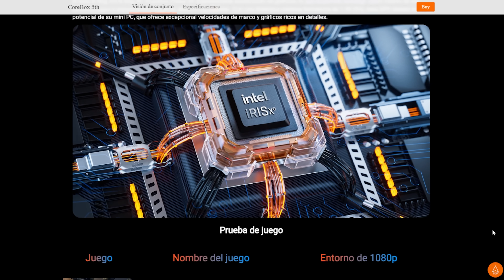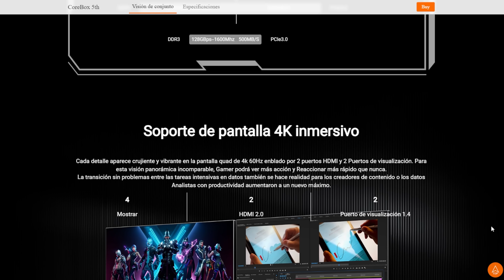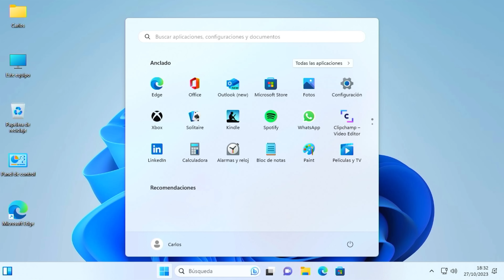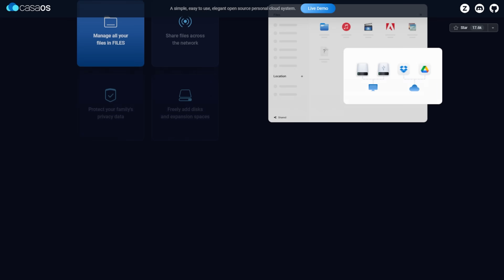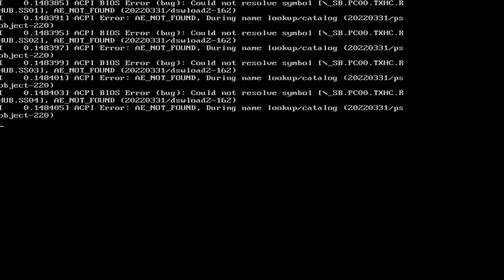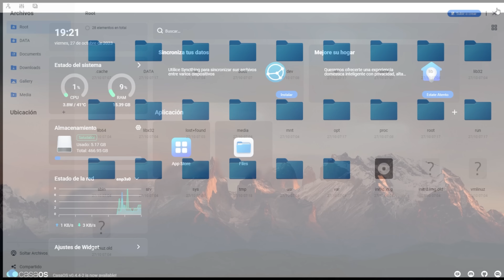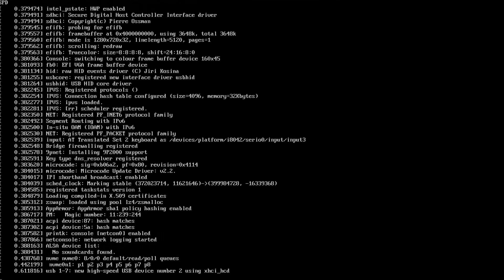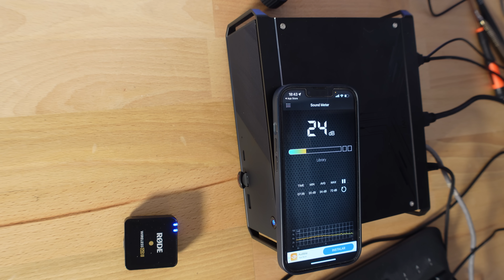Como CREAR TU CLOUD casero con CasaOS - Tutorial definitivo (2024)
En este vídeo vemos en detalle el nuevo Chuwi Corebox 5th e instalamos CasaOS, un software open source pensado para que cualquier persona pueda montar su propio cloud casero sin apenas conocimientos técnicos. También probamos el funcionamiento de Home Assistant OS en este mini pc de última generación.

=== CAPITULOS ===
00:00 Cloud Casero con CasaOS
00:32 Chuwi CoreBox 5th
04:05 Instalación CasaOS
08:55 Instalación Home Assistant OS
09:30 Consumo y ruido Chuwi CoreBox 5th